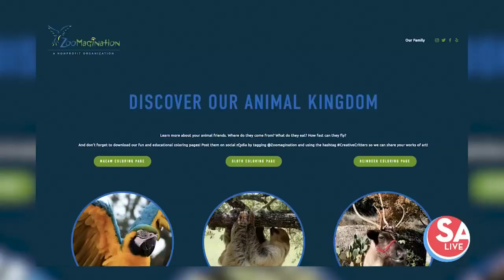Zoomagination brings animals to you or sets up a virtual experience | SA Live | KSAT 12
Bring the Zoo to you while we are in quarantine mode with help from Zoomagination